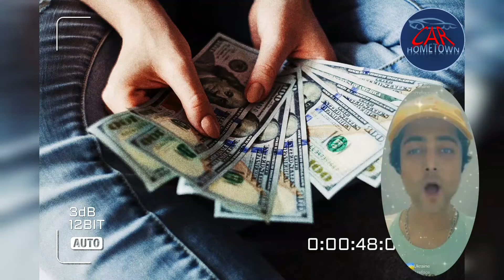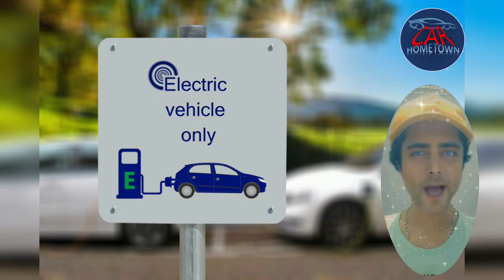new car news | Join us now to have all the car news |Breaking News , breaking car news ⛔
Everyone who has not seen this video has lost one of the best moment Of his life.Hello my loves ❤️. I hope you feel great.
I want to check  Following in the video:❤️
🛑why ev starups are facing a cash squeeze
🛑Tesla stops taking Cybertruck orders outside North America
This video is  car news  offical video.
WRITE ME THE ANSWER TO MY QUESTION IN THE COMMENT:🧾
which part of this car do you think is the most exciting?

new car news | Join us now to have all the car news |Breaking News , breaking news car ⛔
If you enjoyed watching the video, Like it and share it with your car fan friends.

welcome to my hometown. I provide you with all the car news so that you have a lot of information on this topic.Why do I say my professional channel? Because you have all the car brands and types of cars in one channel.
car
fast car
super car
car news
car news 2022
car review
cars
regular car reviews
Drifting
car news and reviews
electric vehicles
electric cars
hybrid cars
best hybrid cars
hybrid cars explained
plug in hybrid
hybrid car review
car meeting
best of supercar sounds